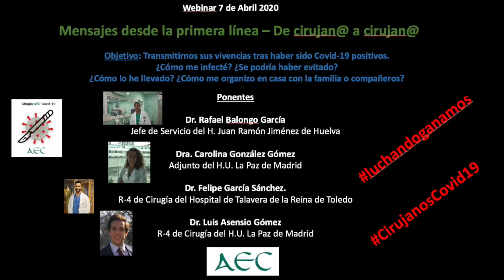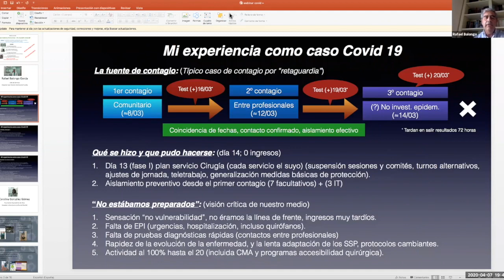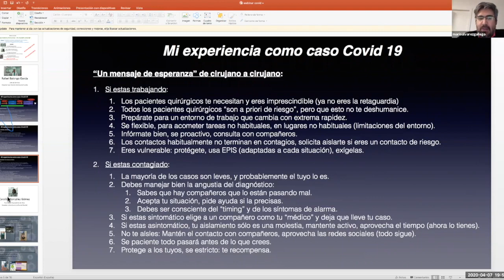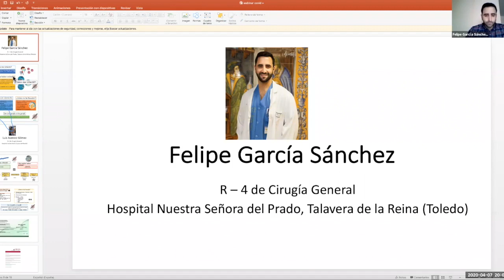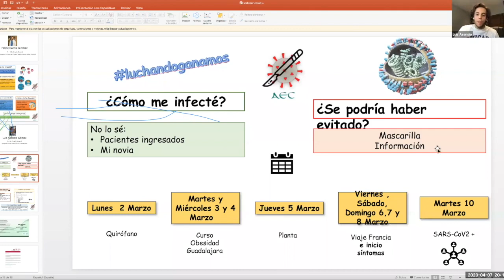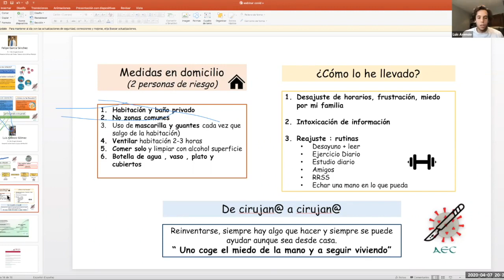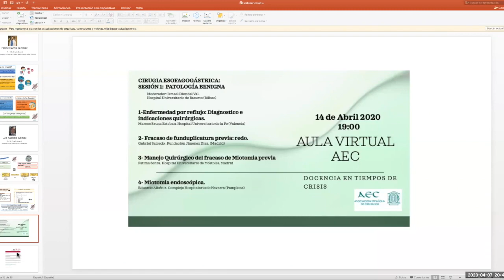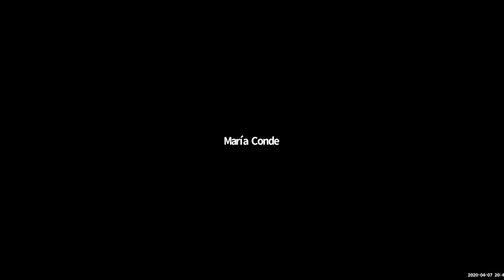Mensajes desde primera la línea - De cirujan@ a cirujan@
Webinar 7 de abril 2020
Objetivo: Transmitimos sus vivencias tras haber sido Covid-19 positivos.
¿Cómo me infecté? ¿Se podía haber evitado?
¿Cómo lo he llevado? ¿Cómo me organizo en casa, con la familia o compañeros?.